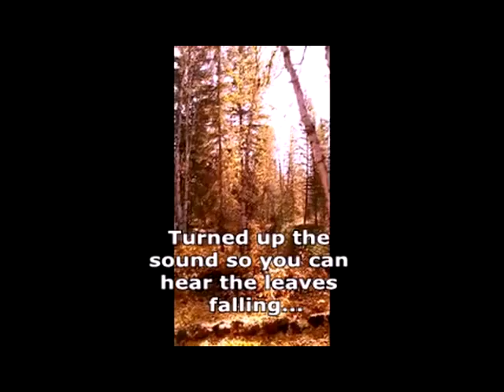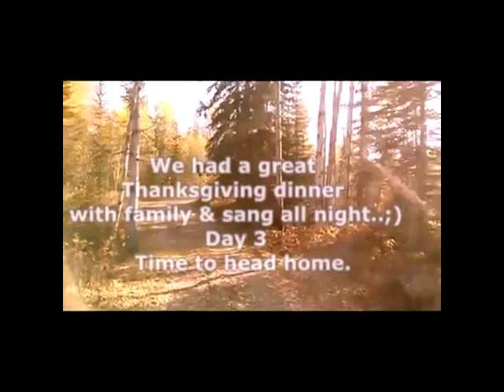Weekend in the Forest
This video is about our weekend in the middle of a forest miles away from everything.
This is the best I can piece together...other footage was too blurry.
I accidentally filmed on the wrong setting and did not realizing it until after the visit.
For the privacy of family I didn't film inside.
Thought I'd share.